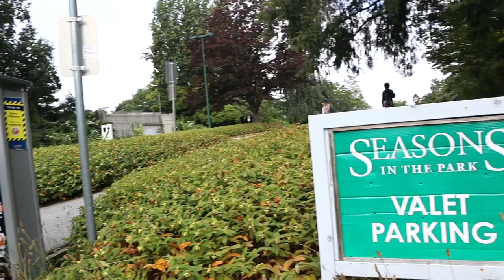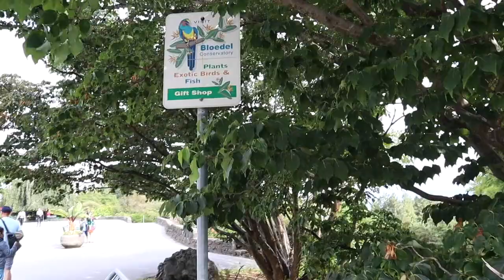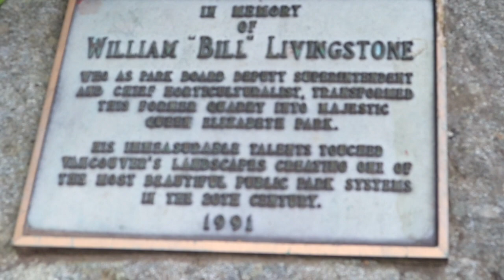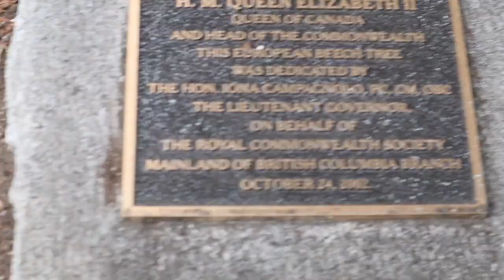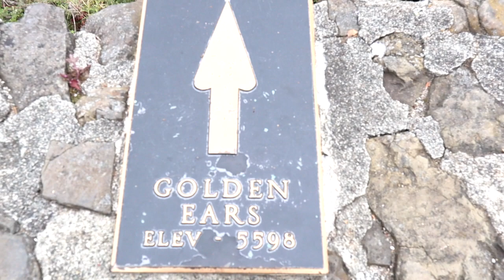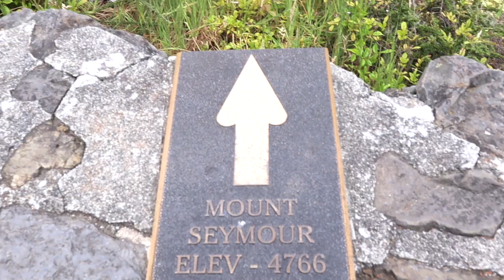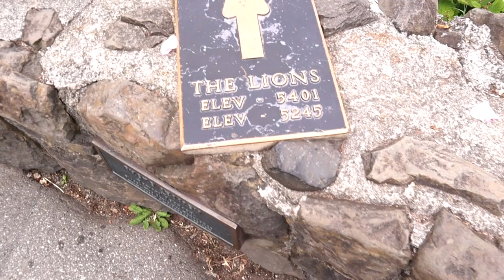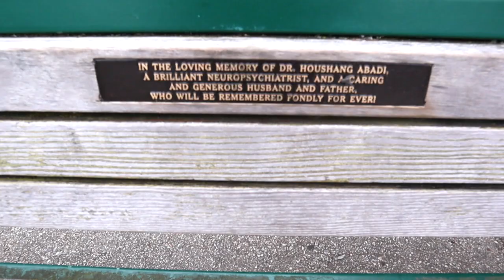Queen Elizabeth Park.......Vancouver BC./Pinoy in Canada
A beautiful  Park in Vancouver  BC, named Queen Elizabeth Park./ Travel Vlog/Pinoy in Canada